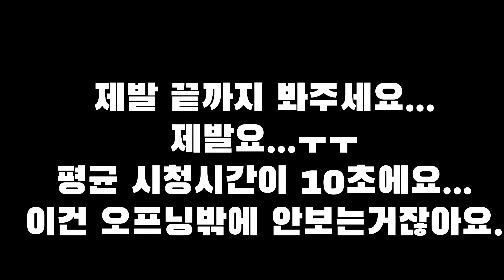어항 속에 카매라를 넣어서 어항 속을 촬영해보았습니다!